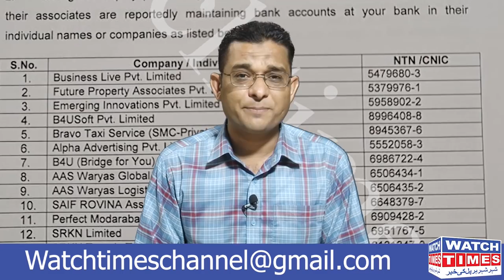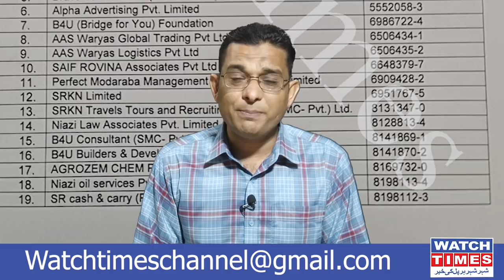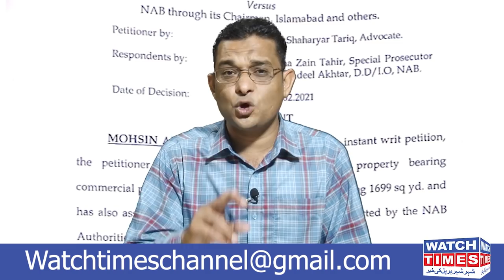B4U CEO Saif ur Rehman Latest Message | B4U Scam ya Real new Message | B4U Latest Update News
B4U key CEO Saif ur Rehman New Message for B4U Global Member Regarding Bank Withdrawal Every B4U Member withdraw investment through Bank Day after tomorrow new Game B4U Global Start